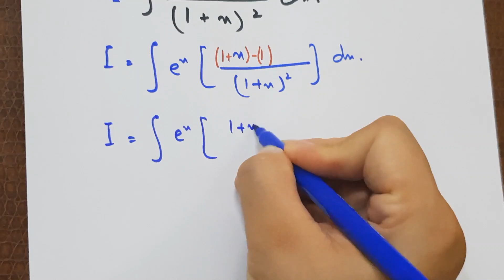Ch 3 - Integration- Exercise 3.4 Question Q5 (i, ii, iii, iv, v, vi) - 12th class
Chapter 3 of 2nd Year Punjab Textbook Board Math
Integration
Exercise 3.4
Question 5 Part 1, 2, 4, 5, 6
According to Smart Syllabus